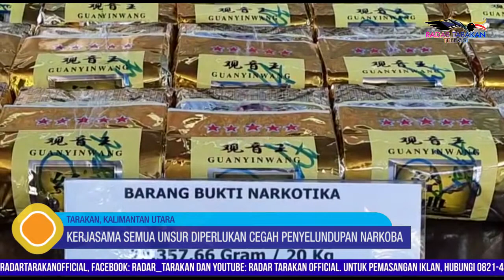BEA CUKAI LAKSANAKAN PATROLI SECARA SELEKTIF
KERJASAMA SEMUA UNSUR DIPERLUKAN CEGAH PENYELUNDUPAN NARKOBA

MASUKNYA BARANG HARAM JENIS SABU, KE KALIMANTAN UTARA MELALUI PERAIRAN PERBATASAN MALAYSIA DAN INDONESIA, MENJADI PERHATIAN SEMUA PIHAK.